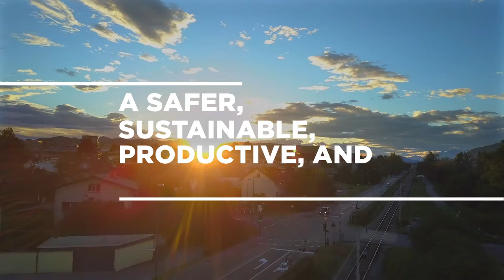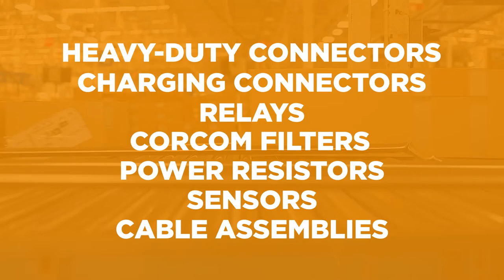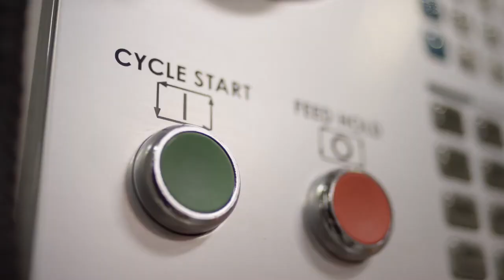Optimized Warehouse Automation with TE Connectivity | Heilind Electronics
TE Connectivity is committed to developing connectivity and sensor solutions designed to meet the needs of an expanding warehouse automation market.